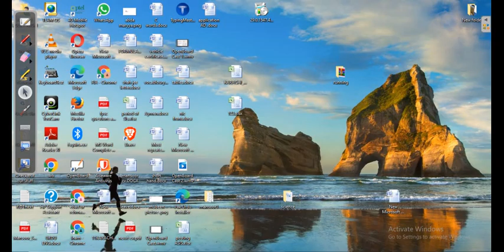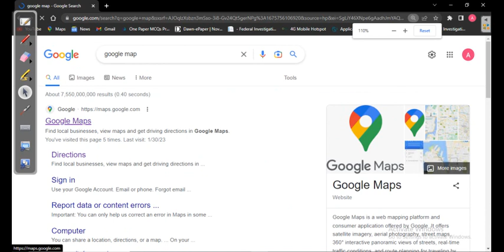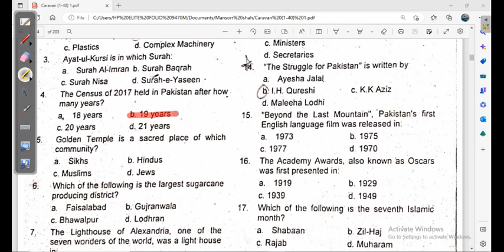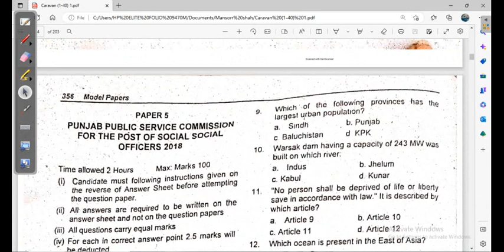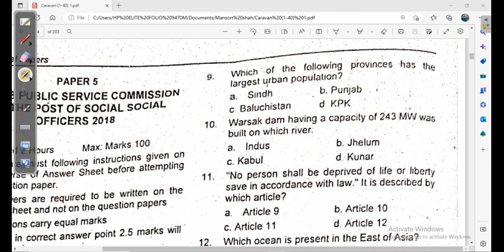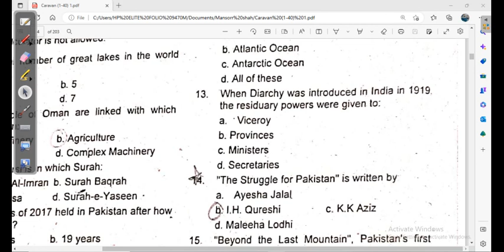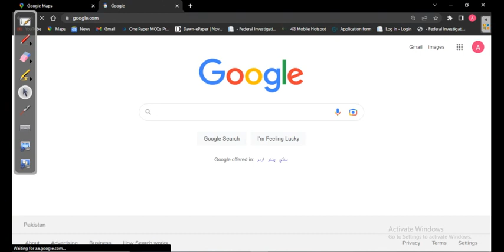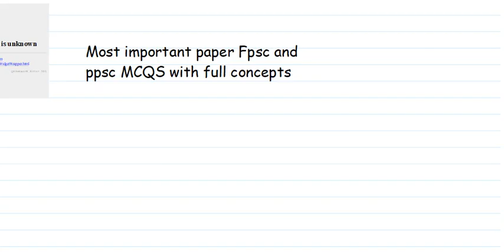most important paper fpsc ppsc mcqs complete guide with practice